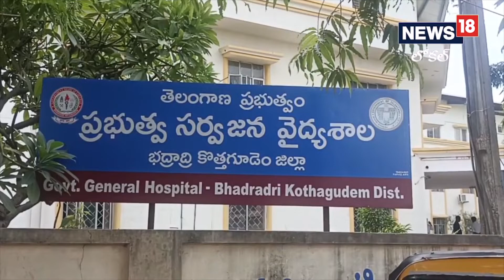Bhadradri : దీర్ఘకాలిక రోగుల పాలిట వరం "ఆలన": అక్కున చేర్చుకుంటున్న ప్రభుత్వం | News18 Telugu